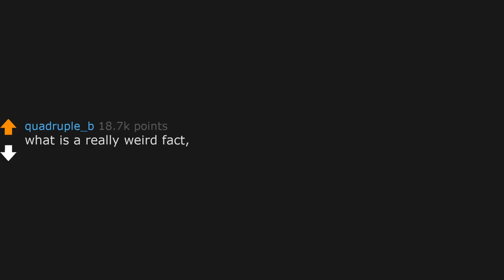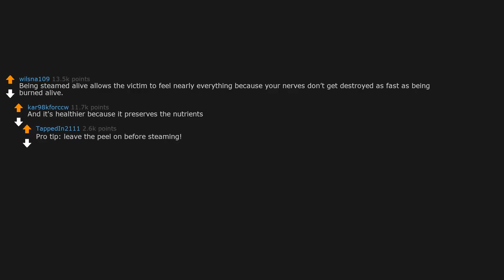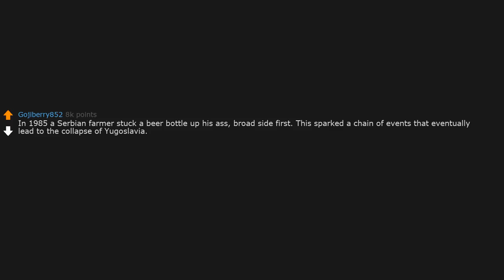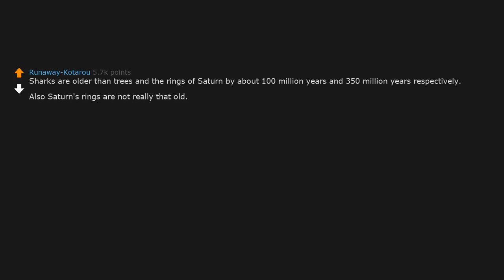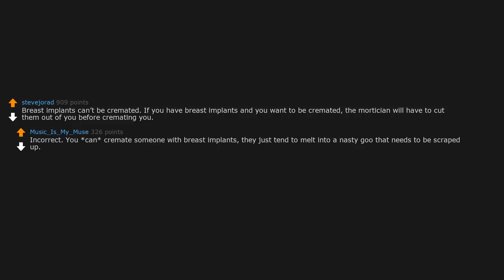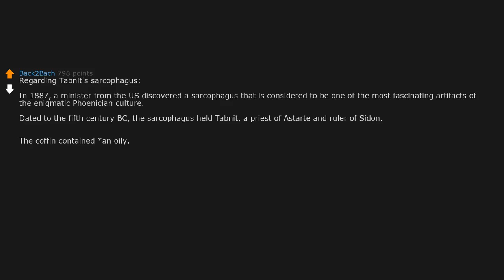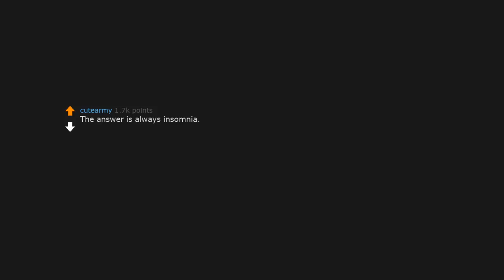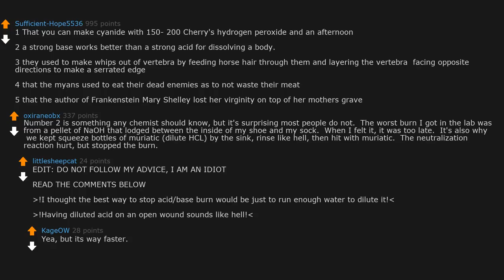Weird fact, that makes people ask "why do you know that?" r/AskReddit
Today's Video: what is a really weird fact, that makes people say "why do you know that?"

On this channel you will find fresh and new stories from r/AskReddit with highest quality and juiciest comments.